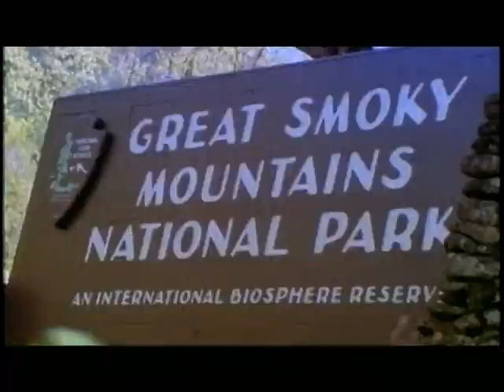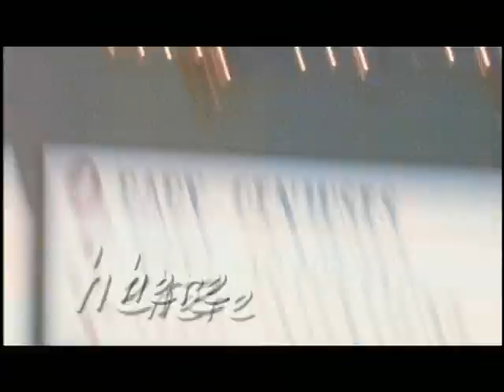National Games 2012 - Enjoy Knoxville!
Watch the Knoxville Tourism and Sports Corporation wants to let you know that there are many things to do in Knoxville, Tenn.